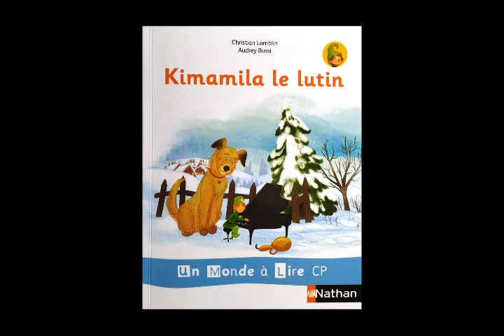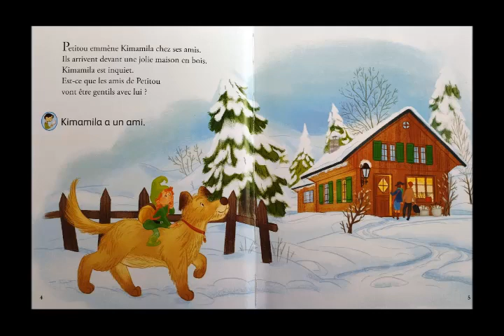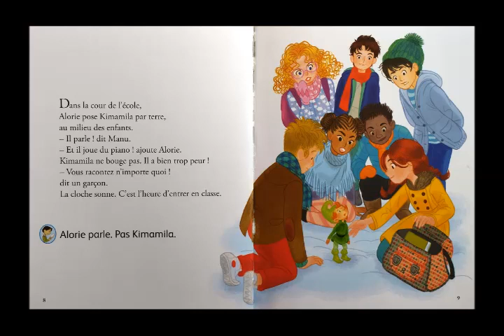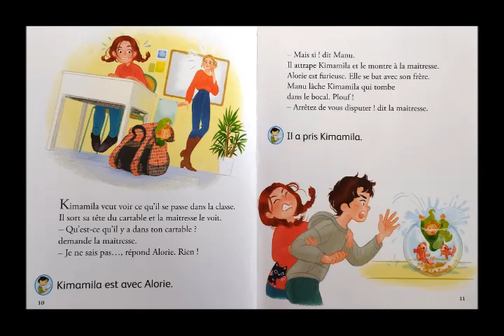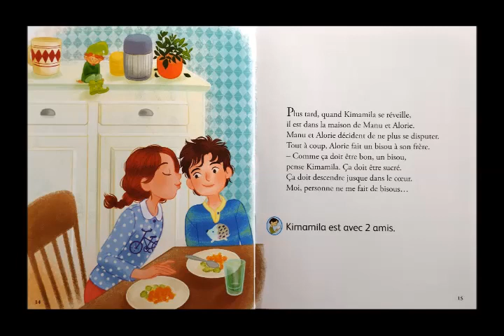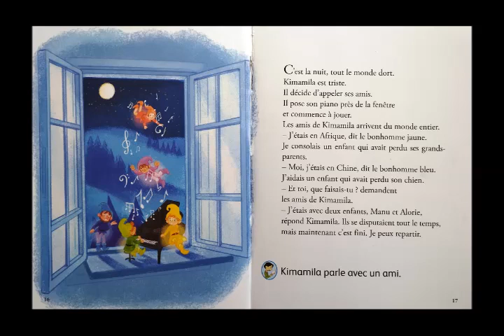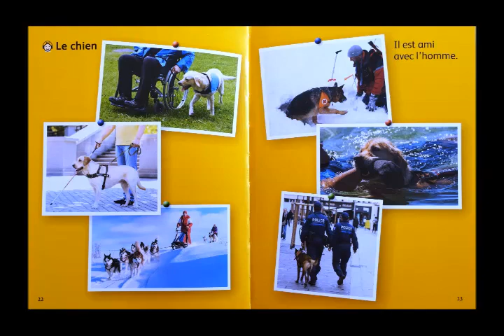Kimamila le lutin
Lecture de Kimamila le lutin.